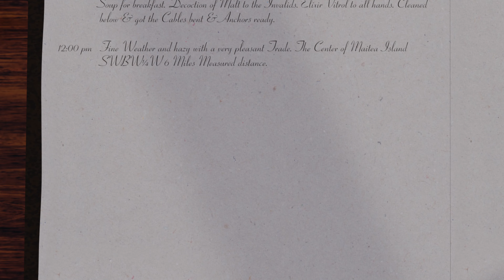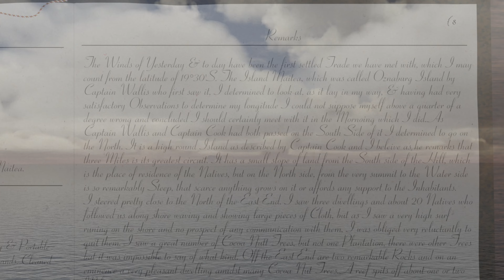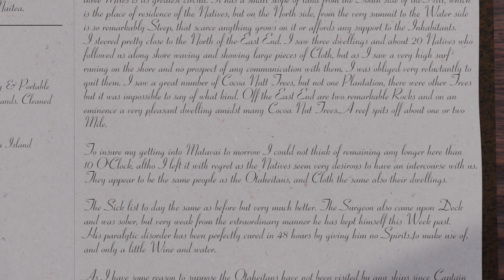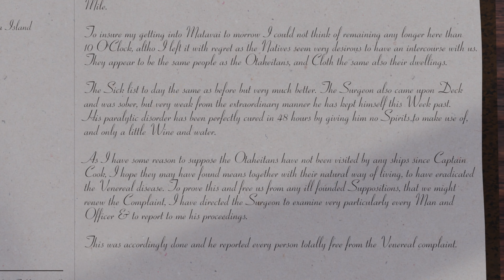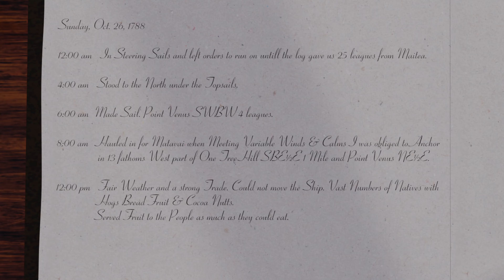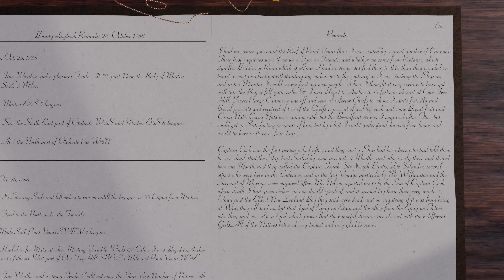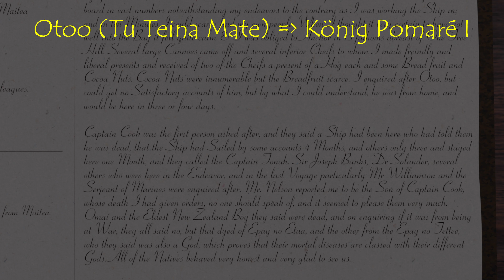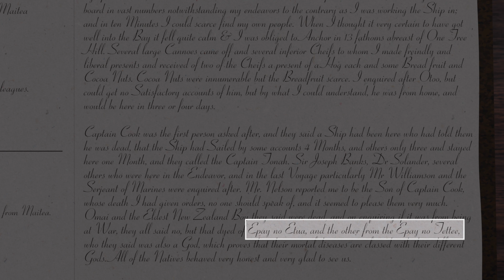56 - Wir sind angekommen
Endlich kommen wir an, und wir machen Bekanntschaft mit den Inselbewohnern, die sich sehr über den Besuch freuen.